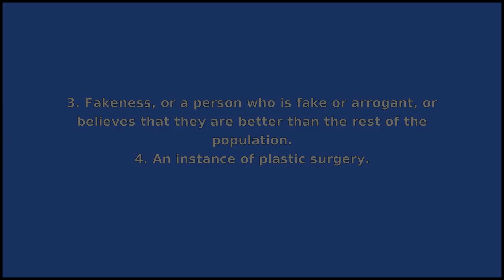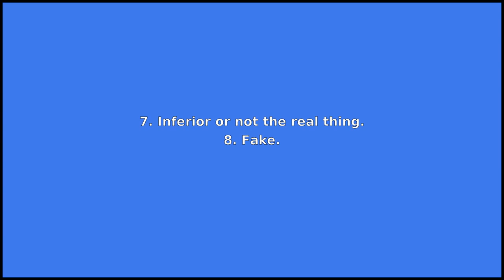PLASTIC - Meaning and Pronunciation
How to pronounce plastic?

This video provides examples of American English pronunciations of plastic by male and female speakers.
In addition, it explains the meaning of plastic through a dictionary definition and several visual examples.

IPA Transcription of plastic is /plˈæstɪk/.

Definition of plastic according to Wiktionary:
plastic can be a noun or an adjective

As a noun plastic can mean:
1. A synthetic, solid, hydrocarbon-based polymer, whether thermoplastic or thermosetting.
2. Credit or debit cards used in place of cash to buy goods and services.
3. Fakeness, or a person who is fake or arrogant, or believes that they are better than the rest of the population.
4. An instance of plastic surgery.
5. A sculptor, moulder.
6. Any solid but malleable substance.

As an adjective plastic can mean:
1. Capable of being moulded; malleable, flexible, pliant.
2. Producing tissue.
3. Creative, formative.
4. Capable of adapting to varying conditions; characterized by environmental adaptability.
5. Of or pertaining to the inelastic, non-brittle, deformation of a material.
6. Made of plastic.
7. Inferior or not the real thing.
8. Fake.

If you'd like to test your pronunciation of plastic, check out Accent Hero's real-time pronunciation feedback tool: